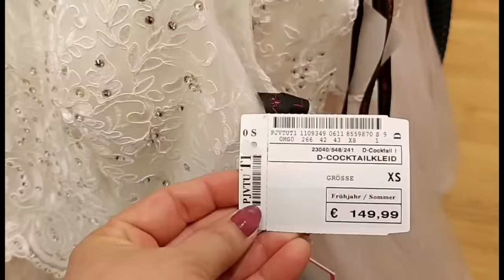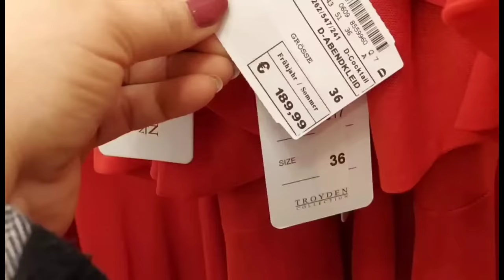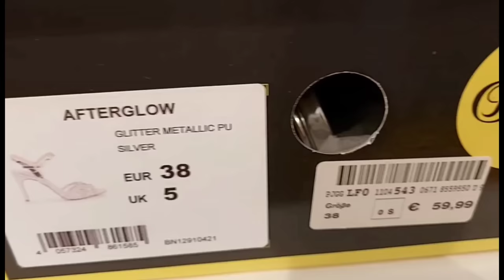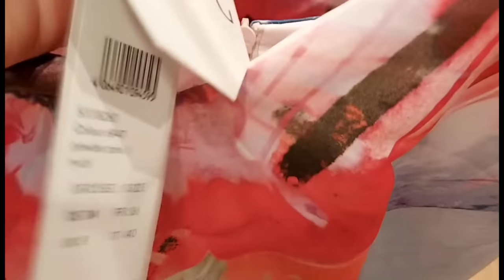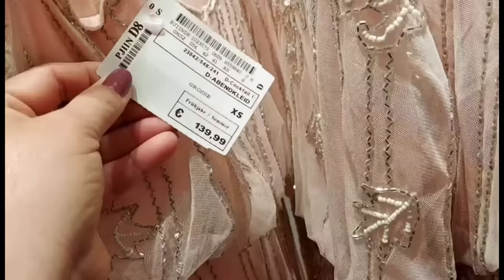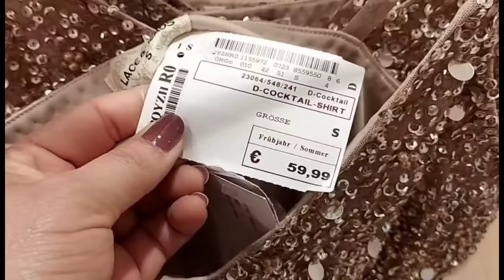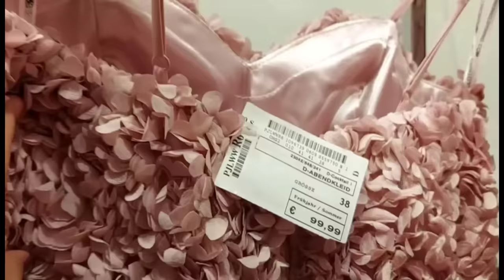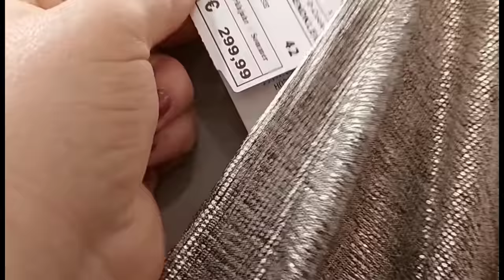Peek & Cloppenburg Women's Party Dresses New Collection / June 2021